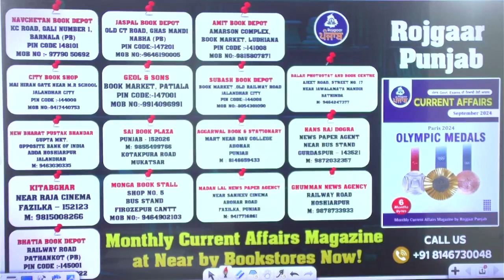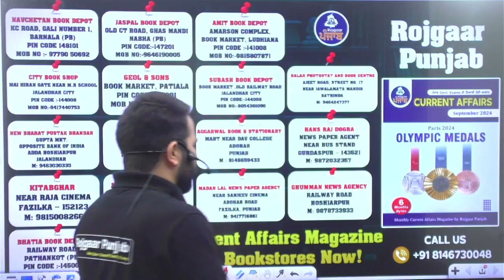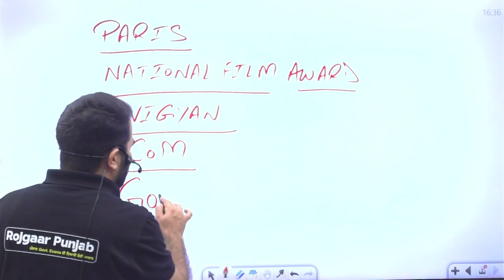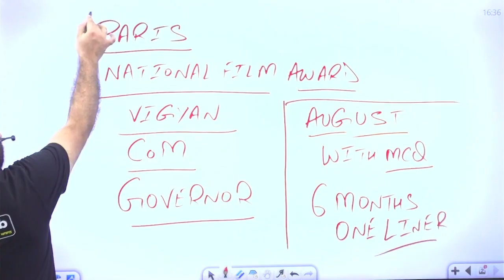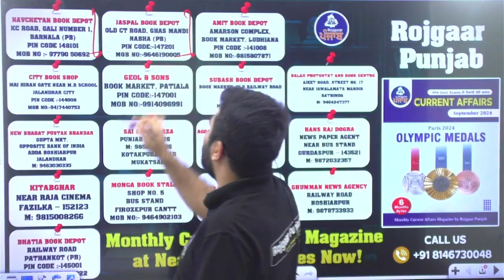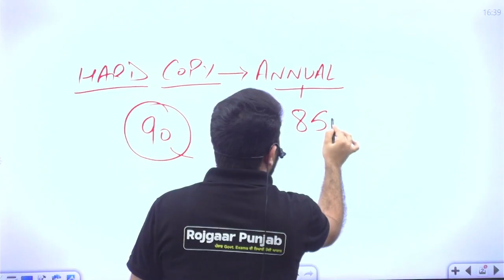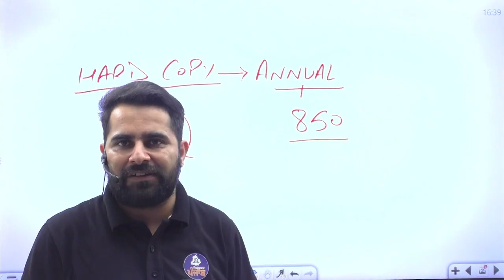Get Your Monthly Current Affairs Magazine Now! Available at Nearby Bookstores | Rojgaar Punjab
Rojgaar Punjab is dedicated to providing free classes and resources for individuals preparing for Punjab government exams. Our YouTube channel offers comprehensive tutorials, expert guidance, and valuable tips to enhance your exam readiness.